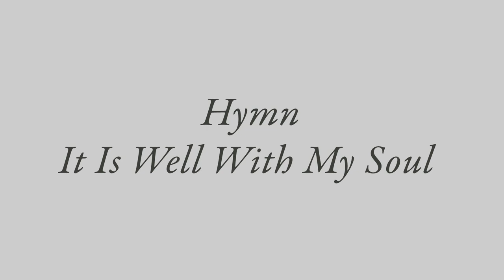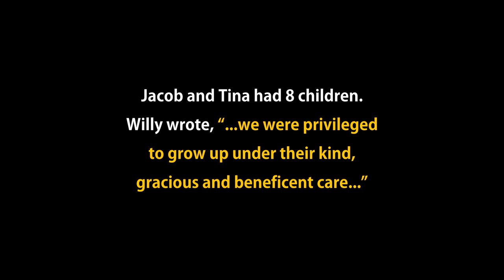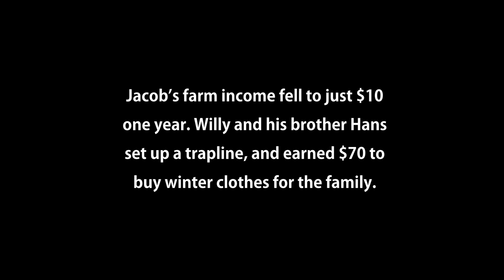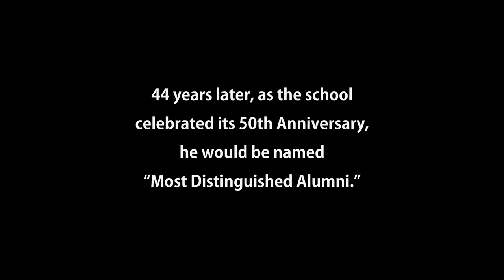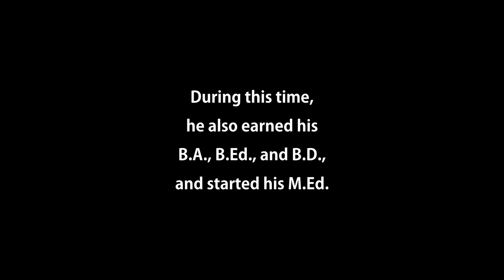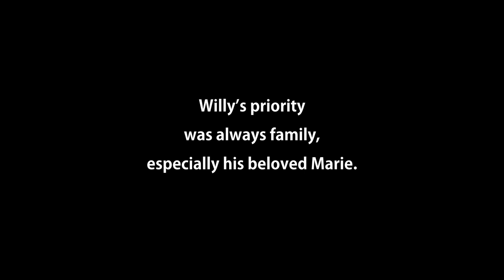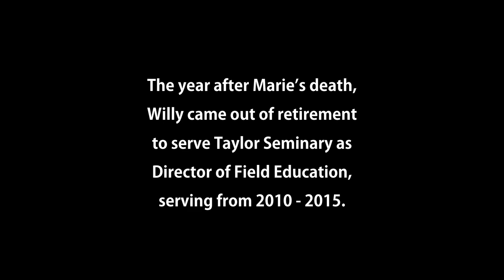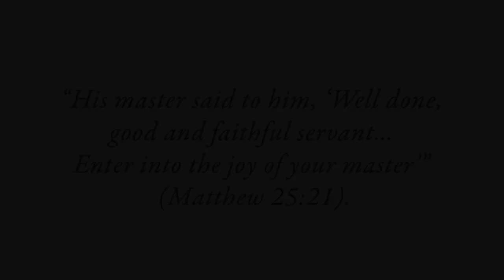A Celebration of Life: Willy R. Muller (1925-2020)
A Celebration of Life of Rev. Dr. Willy R. Muller

Greenfield Community Church
Edmonton, AB

Prelude – Karen Biebrick
Welcome and Opening Prayer – Pastor Les Priebe (4:42)
Scripture Reading: Psalm 23 – Pastor Cheryl Priebe (6:45)
Hymn: To God Be The Glory – Pastor Stephanie Fehr (7:44)
A Life Remembered – Dr. Terry Fossen, ABA Regional Minister (9:31)
Hymn: It Is Well With My Soul – Pastor Stephanie Fehr (33:29)
Tribute – Dr. Ralph Korner, Academic Dean, Taylor Seminary (36:31)
Hymn: Great is Thy Faithfulness – Pastor Stephanie Fehr (50:10)
Meditation – Pastor Tyler Williams (53:14)
Video Presentation – Produced by Timothy Willson (1:02:56)
Closing Prayer and Benediction – Pastor Les Priebe (1:09:05)
Postlude – Karen Biebrick (1:10:00)

Copyright Information
CCLI Song # 23426  © Words: Public Domain I Music: Public Domain

Philip P. Bliss / Horatio G. Spafford   ãPublic Domain  ARR/UBP/ICS   CCLI #1527191